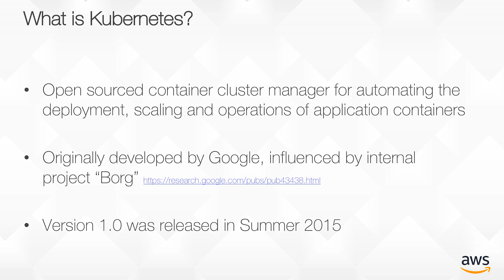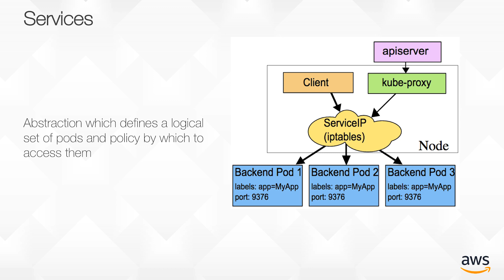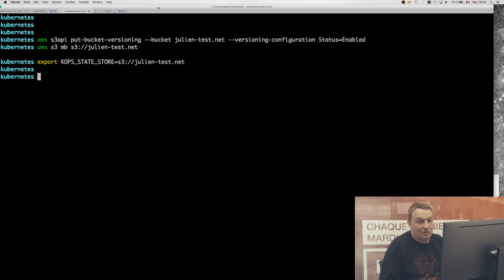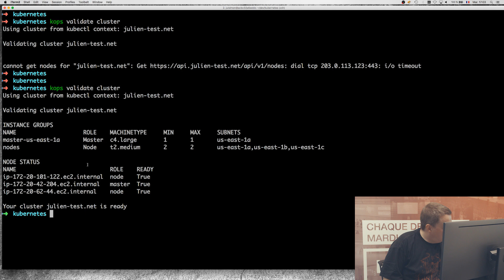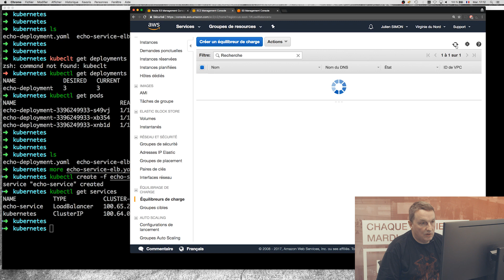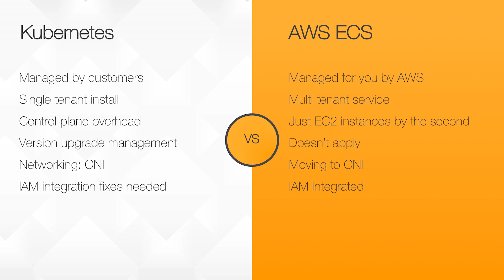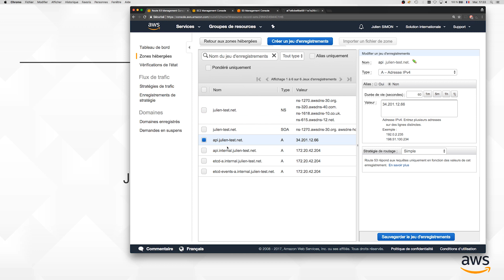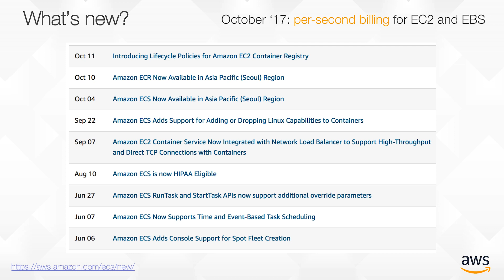Gérez vos containers avec Kubernetes sur AWS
Kubernetes est une plate-forme Open Source pour la gestion de containers Docker. Elle permet de créer des clusters et d'y déployer, scaler et gérer des applications dockerisées. Bien sûr, il est possible d'utiliser Kubernetes sur des instances EC2, ce que nous vous présentons dans ce webinaire.